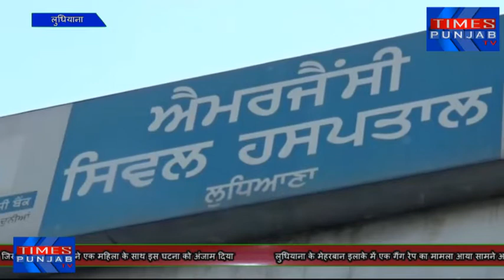गैंगरेप का मामला आया सामने आया है जिसमें तीन आरोपियों ने एक महिला को अपनी हवस का शिकार बनाया